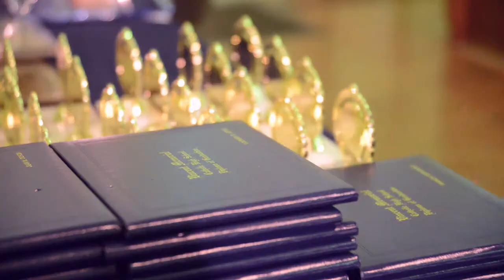Vincent Memorial Catholic High School celebrates 2014 graduation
More than 70 Vincent Memorial Catholic High School students participated in the 2014 graduation ceremony on Friday, May 30, 2014.